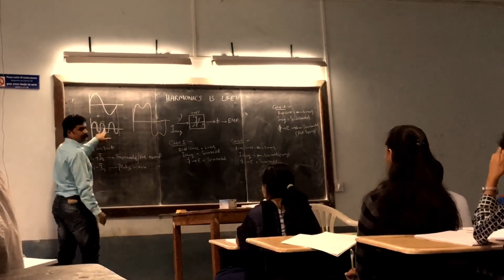Harmonics is Life !!